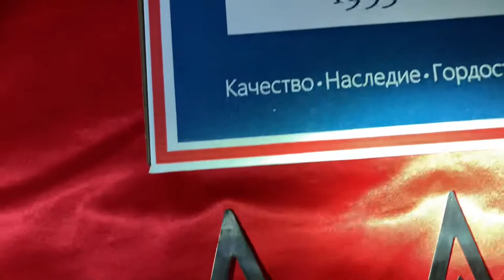Сравнение советских наверший: оригинал и реплика. Посетите ФЛАГ.РУ.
На этом видео представлены два навершия для знамен и флагов: оригинал советского производства завода Харьков и новая реплика. Почти ничем не отличаются друг от друга, кроме штампа завода Харьков. Кроме того, советское навершие начало ржаветь в некоторых местах.￼ ￼

Посетите сайт российского производителя флагов и боевых знамен с 1995 года ФЛАГ.РУ.